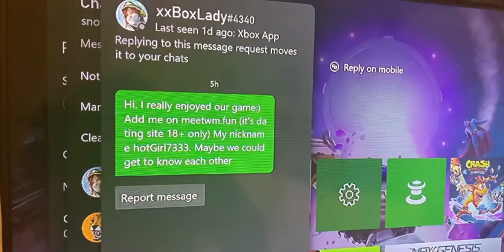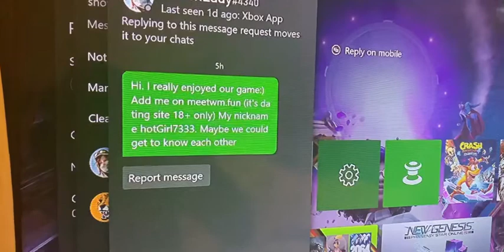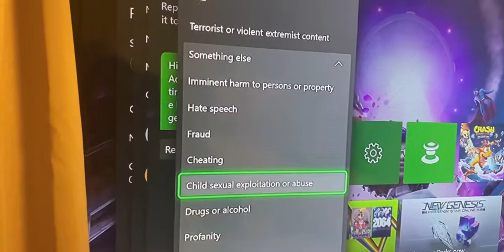game console scammer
this person says they have played with me and actually NO.  her message hints at sex things

she or he calls himself by hotgirl7333

*scammer
*videogames
*estafador
*videojuegos

OCQ2 ID : Bebo_Fire

earn $ 30 dollars with the purchase of your oculus quest using my reference